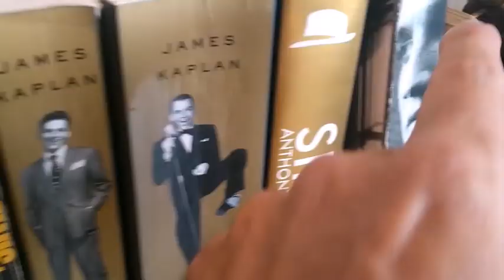ELVIS 1975: AME@Ç@ DE VIDA #26 #620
Na estrada zelando pela vida do Rei...